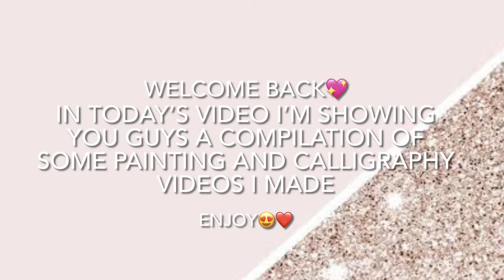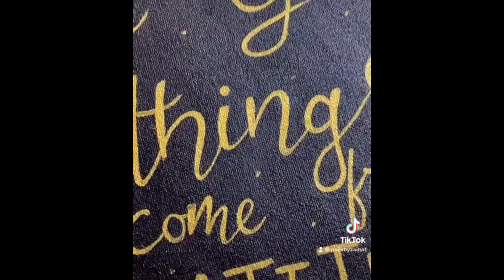Painting and Calligraphy Compilation 😍🖌✨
Today is a special video in which i compiled some of my paintings and calligraphies which i did recently.